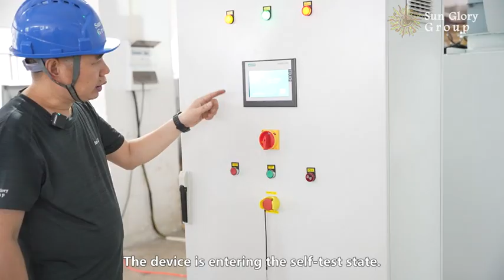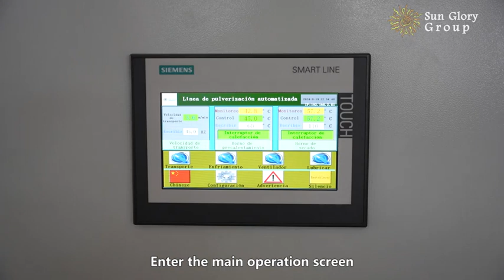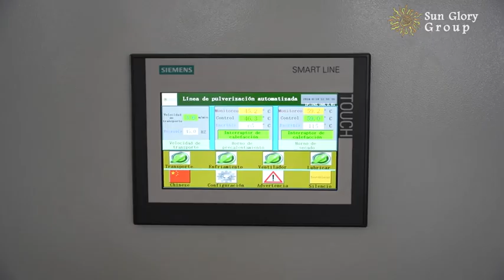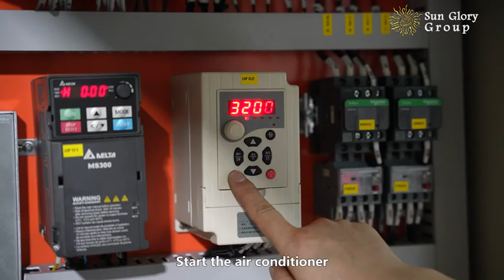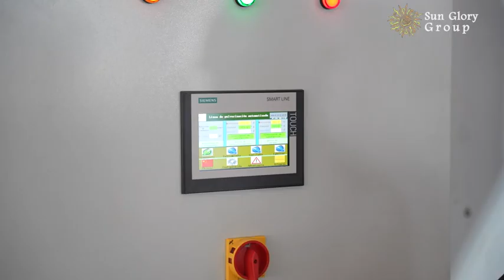Sunglory cookware coating production line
How to manufacture aluminum cookware?